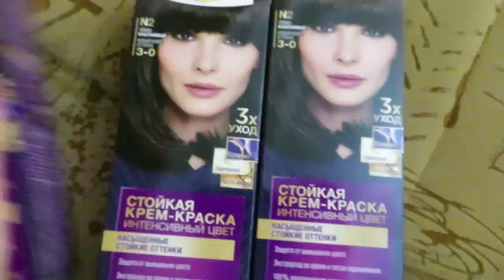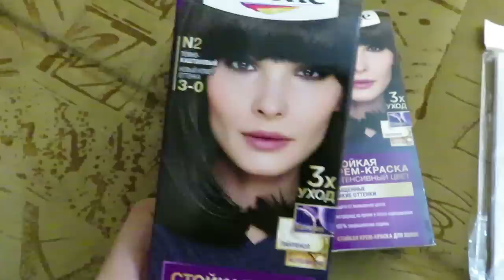ПОКРАСИЛА ВОЛОСЫ/ СНИМАЕМ С АЙСЕЛЬ ВИДЕО/ Ayka Emilly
Тик ток Айсель:
Ok